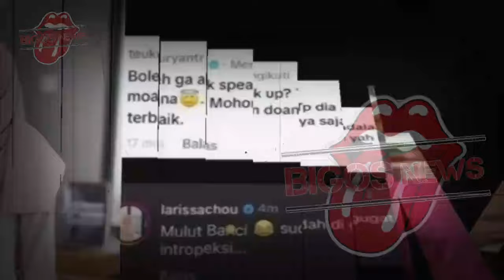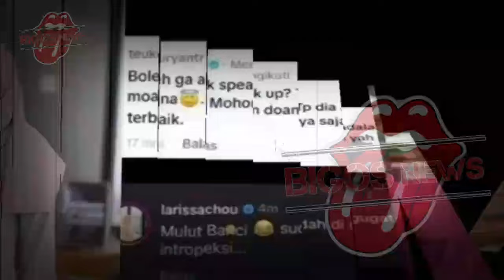RIA RICIS DAN TEUKU RYAN PUTUSKAN UNTUK RUJUK?,RIA RICIS KLARIFIKASI - GOSIP ARTIS HARI INI